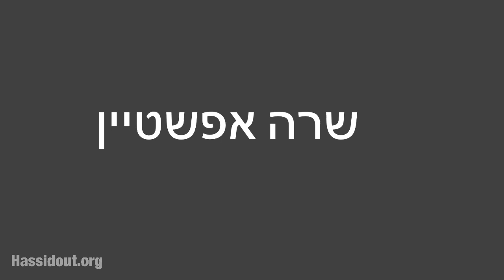הלכות חנוכה ופרטי' - הרב יקותיאל פרקש, שנת תשפ"א